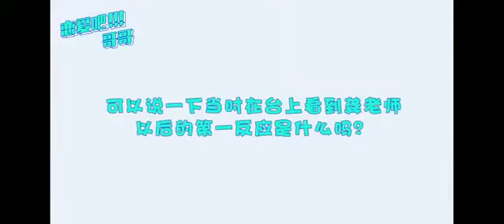俊哲衍生《恋爱吧哥哥》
橘子皮志愿搬运工，非商业，纯分享。
视源: 网络，侵删。
封面： 侵删